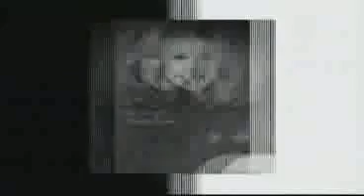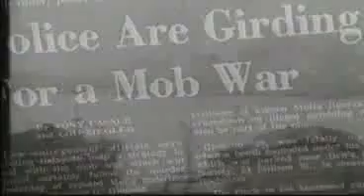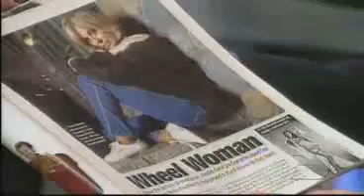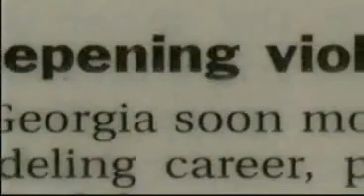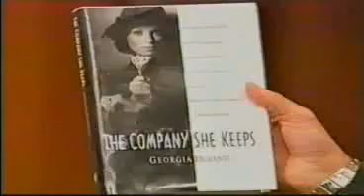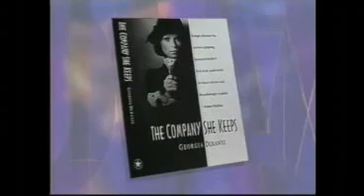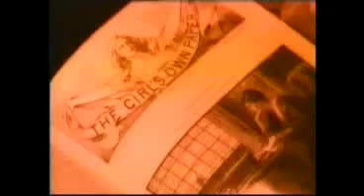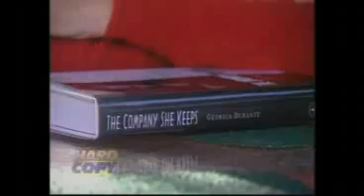The Company She Keeps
Georgia's story, as told in her best selling book The Company She Keeps, started in Rochester New york. Her teen years led this young woman to take her first steps into the world of modeling and The Mob. Georgia's beauty won her attention. Her quest for adventure led her to fame. She became known nationally as The Kodak Girl. She was known in The Mob as a trustworthy driver.
Synopsis
"The Company She Keeps" is the gripping tale of one woman's struggle to escape from the Mafia underworld. Now a successful stunt driver, Durante can dominate a two-ton vehicle at high speeds, but off road, she has careened from one emotional head-on collision to another.

Georgia Durante became the most photographed woman in the world as the Kodak Summer Girl. Her career took her to New York City where the world of modeling and the world of The Mob both opened their doors for her. One violent night gave Georgia the chance to show her value to The Mob from behind the wheel of a car.

Contact Georgia for appearance information and bookings

Georgia Durante
5235 Goodland Avenue